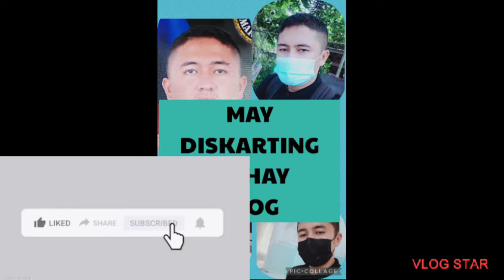MGA MAHALIN NA MANOK SA PHILIPPINES AT SA BUONG MUNDO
Mga mahaling manok sa Philippines at sa buong mundo

@RAY GAME VLOG
@MAY DISKARTING BUHAY VLOG
THANK YOU SOU MUCH AND GOD BLESS TO ALL 🙏🙏🙏🙏🙏